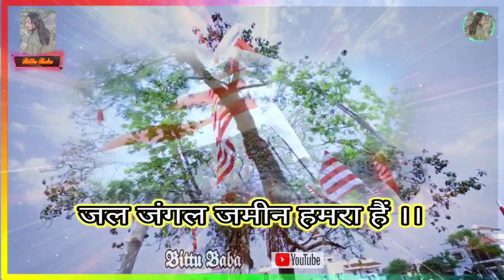#1932# खतियान लागू करो Nagpuri Song !! बाहरी भाषा ना चलतोऊ ! जय झारखंड! Nagpuri Song !!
1932 खतियान लागू करो!! बाहरी भाषा ना चलतोऊ ! जय झारखंड!

Singer - Majbul Khan

Camera - Bittu Baba

Writer - majbul khan

Editing - Bittu Baba

Video Editing - Bittu Baba
*Editor - Baba Bittu
*Recording - All Jharkhand dance
*D.O.P - Bittu Baba
*Starring - jharkhand
New Superhit Nagpuri Video Song 2022
     ♥«´¨`•°Wᴇʟᴄᴏᴍᴇ Fʀɪᴇɴᴅs°•´¨`»♥
Nᴇᴡ Nᴀɢᴘᴜʀɪ Sᴜᴘᴇʀʜɪᴛ Sᴏɴɢ
Nᴀɢᴘᴜʀɪ Lᴏᴠᴇ Sᴏɴɢ
Bᴇᴡᴀғᴀ Nᴀɢᴘᴜʀɪ Sᴏɴɢ
Bᴇᴡᴀғᴀ Dᴊ Rᴇᴍᴀx Sᴏɴɢ
Bᴇᴡᴀғᴀ Nᴀɢᴘᴜʀɪ Sᴀᴅʀɪ
Nᴇᴡ Nᴀɢᴘᴜʀɪ Bᴇᴡᴀғᴀ Vɪᴅᴇᴏ 2021
Nᴀɢᴘᴜʀɪ sᴏɴɢ 2021
Nᴀɢᴘᴜʀɪ Lᴏᴠᴇ Sᴏɴɢ Rᴇᴍɪx Sᴏɴɢ
Bᴇᴡᴀғᴀ Sᴏɴɢ Sᴜᴘᴇʀʜɪᴛ
Mɪx Sᴏɴɢ
Dᴊ Sᴏɴɢ
Nᴀɢᴘᴜʀɪ Dᴊ Sᴏɴɢ
Nᴇᴡ Nᴀɢᴘᴜʀɪ Dᴊ Sᴏɴɢ
Bᴇᴡᴀғᴀ I Nᴀɢᴘᴜʀɪ sᴀᴅʀɪ Dᴊ
Nᴀɢᴘᴜʀɪ Dᴊ
Nᴀɢᴘᴜʀɪ Lᴏᴠᴇ Sᴏɴɢ
Nᴀɢᴘᴜʀɪ Lᴏᴠᴇ ᴠɪᴅᴇᴏ
Bᴇᴡᴀғᴀ ᴅʜᴀᴍᴀᴋᴀ
Dᴊ Bᴇᴡᴀғᴀ Sᴏɴɢ 2021
Nᴀɢᴘᴜʀɪ Sᴏɴɢ
Dᴊ Sᴏɴɢ
Mɪx Sᴏɴɢ
Nᴀɢᴘᴜʀɪ Sᴏɴɢ Sᴜᴘᴇʀʜɪᴛ 2021
Dᴊ Mɪx Vɪᴅᴇᴏ
Sᴏɴɢ Dᴊ
Nᴀɢᴘᴜʀɪ Dᴊ Sᴏɴɢ
Nᴇᴡ Nᴀɢᴘᴜʀɪ Sᴏɴɢ 2021
Nᴀɢᴘᴜʀɪ Rᴇᴍɪx Sᴏɴɢ
Bᴇᴡᴀғᴀ Nᴀɢᴘᴜʀɪ Sᴏɴɢ
Bᴇᴡᴀғᴀ ᴅʜᴀᴍᴀᴋᴀ sᴏɴɢ
ᴅʜᴀᴍᴀᴋᴀ sᴏɴɢ
Bᴇᴡᴀғᴀ ᴠɪᴅᴇᴏ 2021
Bᴇᴡᴀғᴀ Sᴀᴅʀɪ Sᴏɴɢ
Nᴀɢᴘᴜʀɪ Lᴏᴠᴇ SᴏɴɢSᴜᴘᴇʀʜɪᴛ Nᴀɢᴘᴜʀɪ Sᴏɴɢ2021
Nᴀɢᴘᴜʀɪ Lᴏᴠᴇ Dᴊ Sᴏɴɢ 2021
Nᴀɢᴘᴜʀɪ Lᴏᴠᴇ 2021
Nᴀɢᴘᴜʀɪ sʜᴏʀᴛ Vɪᴅᴇᴏ 2021
Bᴇᴡᴀғᴀ Nᴀɢᴘᴜʀɪ Sᴏɴɢ 2021BᴇᴡᴀғᴀᴅʜᴀᴍᴀᴋᴀSᴏɴɢ 2021
Bᴇᴡᴀғᴀ ᴠɪᴅᴇᴏ 2021Dᴊ Rᴇᴍɪx Sᴏɴɢ Bᴇᴡᴀғᴀ
Nᴇᴡ Nᴀɢᴘᴜʀɪ Bᴇᴡᴀғᴀ Sᴏɴɢ 2021 NᴇᴡBᴇᴡᴀғᴀ Sᴏɴɢ Bᴇᴡᴀғᴀ ᴅʜᴀᴍᴀᴋᴀ Sᴏɴɢ
Mɪx Sᴏɴɢ SᴜᴘᴇʀʜɪᴛDᴊ Rᴇᴍɪx Sᴏɴɢ